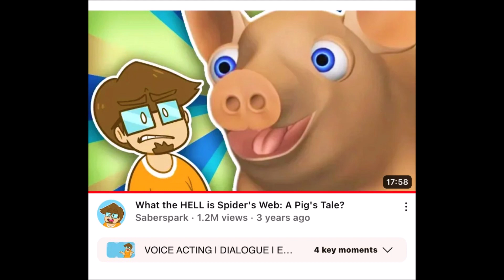No More/Reuse 3090